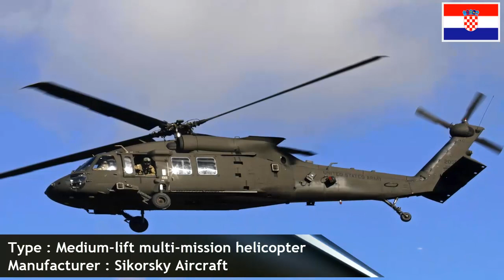Croatia has received the second batch of UH-60M Black Hawk helicopters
The Croatian Ministry of Defense has accepted delivery of the second batch of a pair of UH-60M Black Hawk helicopters from the United States.
The helicopter was sent via Franjo Tuđman Airport in Zagreb using a C-17 transport aircraft on December 3, 2022.
With this additional delivery the total number of Black Hawks in service with the Croatian Armed Forces will be four.
Croatian Defense Minister Mario Banožić said the ideal number of Black Hawk helicopters for Croatia was 12.
This suggests that Croatia will add to the acquisition of 8 more units.
Croatia purchased a total of four Black Hawk helicopters under a 2018 deal.
Two of the helicopters were donated by the US Department of Defense, while the other two were paid for by Croatia.
UH-60M is the latest variant in the Black Hawk family of helicopters.